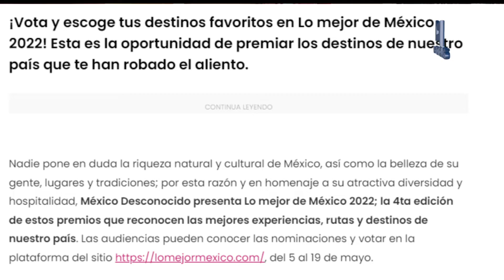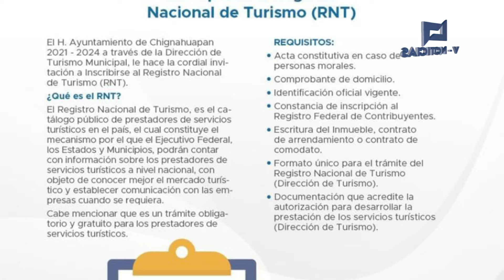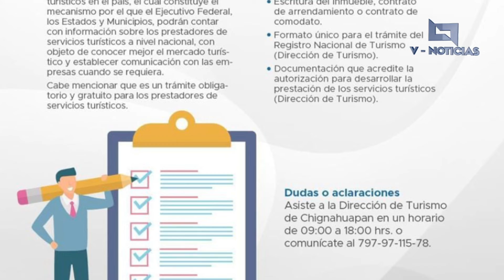Actividades turisticas en Chignahuapan, revista mexico desconocido e Inscripcion gratuita al RNT